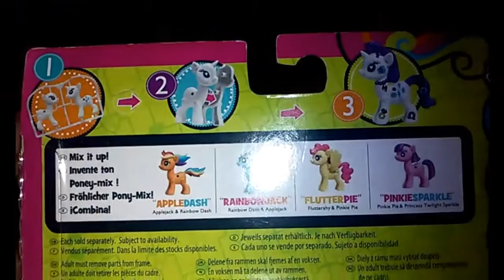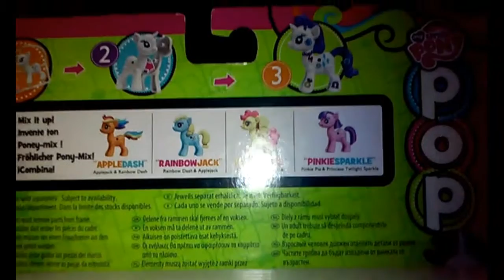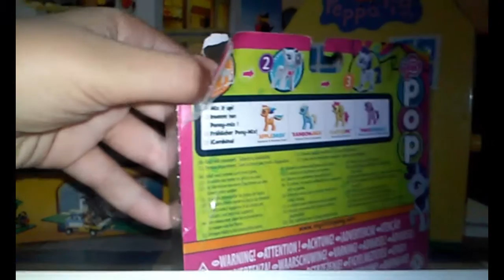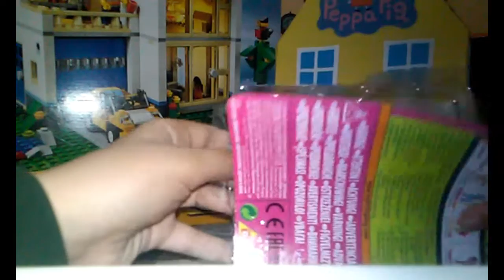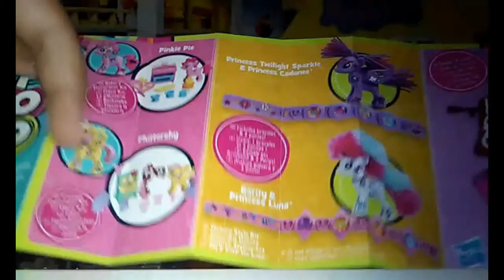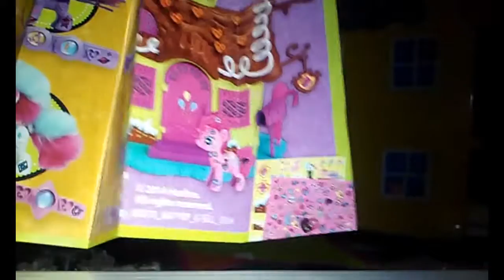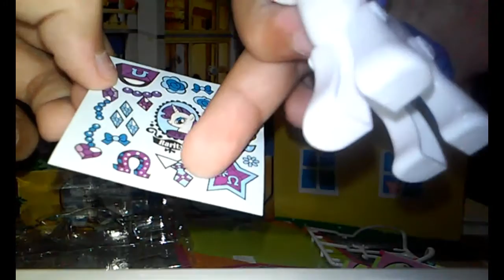MY LITTLE PONY POP: RARITY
Salve a tutti ragazzuoli oggi sono qui con rarity pop per una review. Spero vi piaccia e niente ciaooooooo